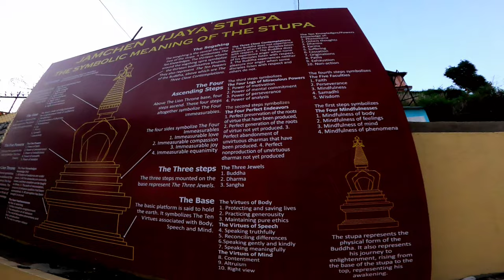Narayanthan Stupa Vlog/Budhanilkantha/Shivapuri/Sujeet Khadgi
Music Used In This Video:
▶️ Anxmus Music